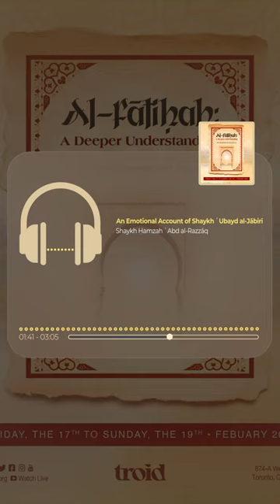An Emotional Account of Shaykh ʿUbayd al-Jābirī - Ḥamzah ʿAbd al-Razzāq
Shaykh Ḥamzah ʿAbd al-Razzaq reminisces about his time studying under his beloved teacher, al-ʿAllāmah ʿUbayd al-Jābirī. He gives an emotional account of an interaction between al-ʿAllāmah ʿUbayd, Shaykh Uways al-Ṭawīl and himself, when he was requested by Shaykh ʿUbayd to walk with him to his home. Something that left Shaykh Ḥamzah awestruck, that someone from far away urban Philadelphia, had the privilege to walk with a scholar, being his companion, his beneficiary. A touching story.